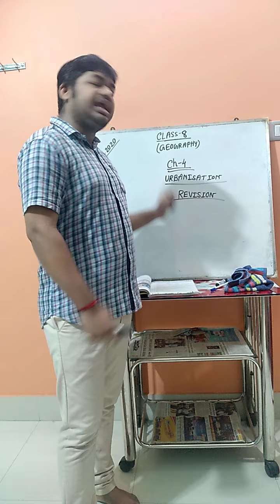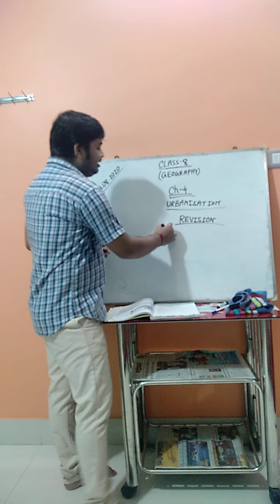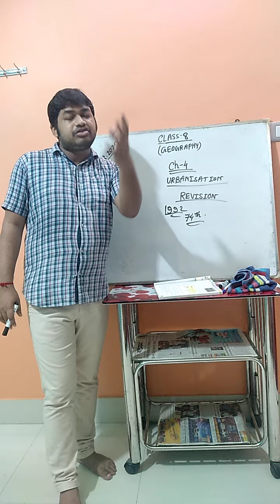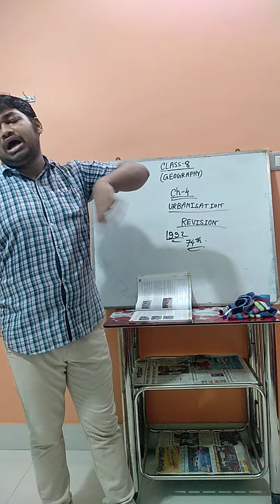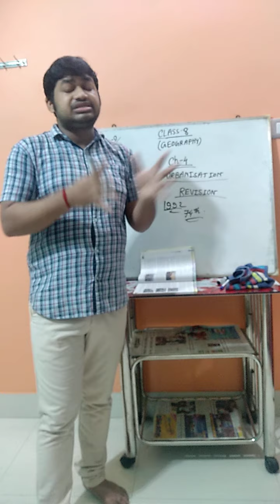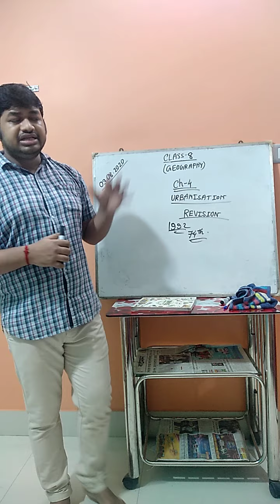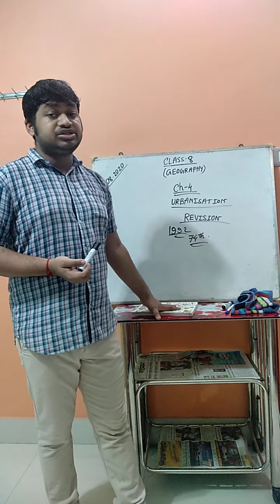Class 8 Geography